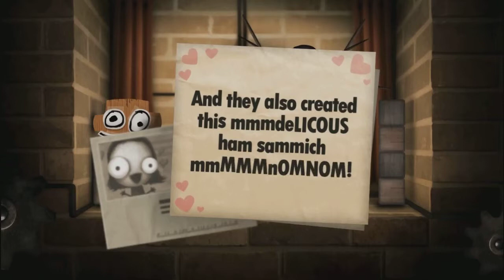Little Inferno: Episode 5 - Fire up the Fireplace!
Finally got round to Recording and uploading a new episode, Enjoy! - Alex